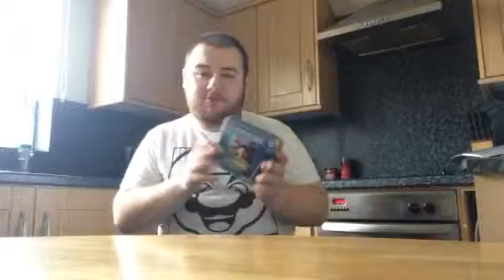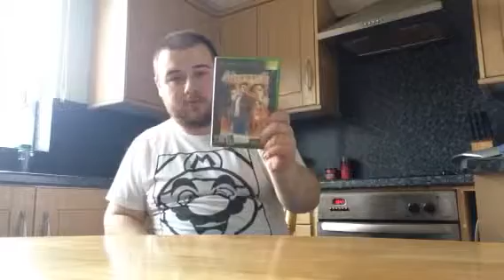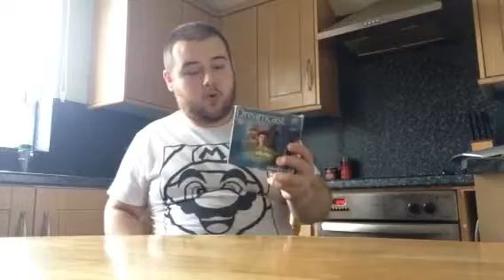Thoughts and opinions of Shenmue and possible HD re-release (Part One)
In this video,I will talking about my thoughts and opinions of Shenmue and why I think there will hopefully be a HD re-release of Shenmue 1 and 2 for the PlayStation 4 (and PC) with interest after the third game was announced at E3 this year.

This video will be in two parts as the whole video could not be uploaded together if you were curious why that is.This is part one of the video and the next video will be the second part will the rest of the video.